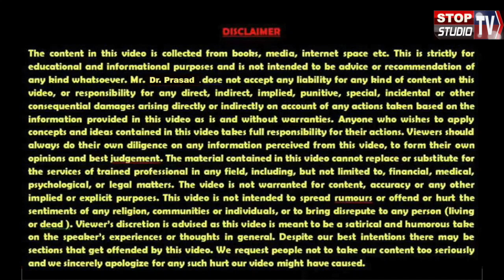रोटियां जब औषधि बन जाये II Dr. A.K. Prasad M.D.(A.M.), ACDM ,हर्बल प्वाइंट बेगूसराय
Dr. A.K. Prasad M.D.(A.M.), ACDM ,हर्बल प्वाइंट बेगूसराय